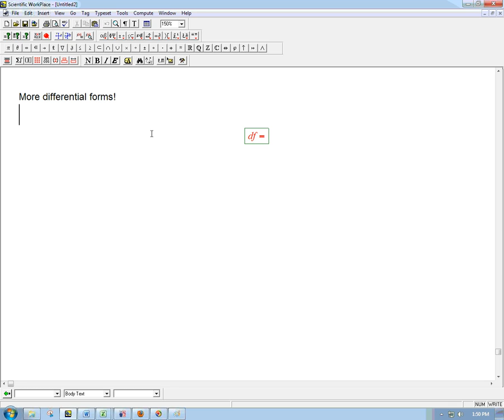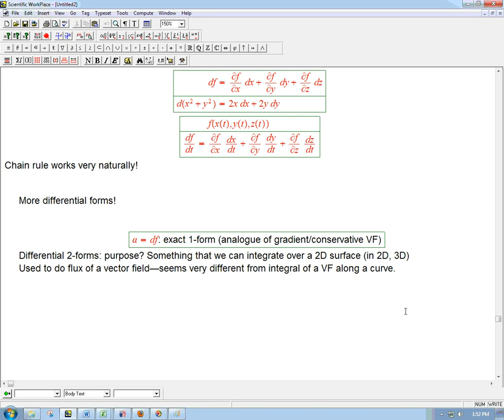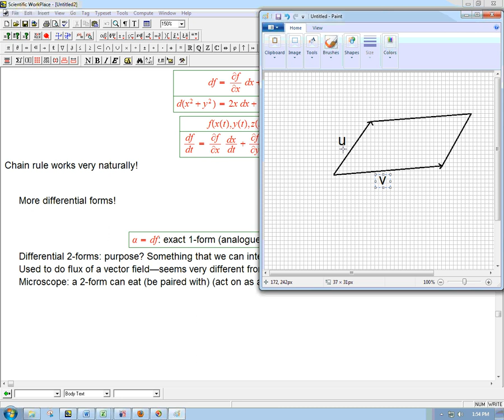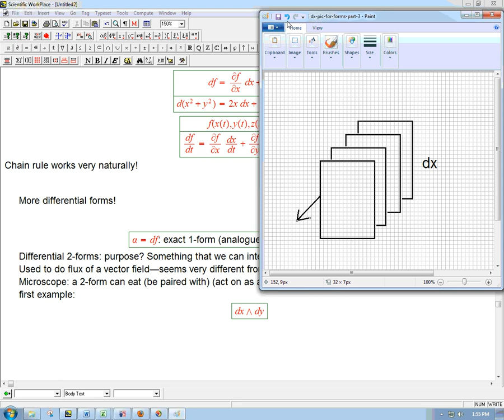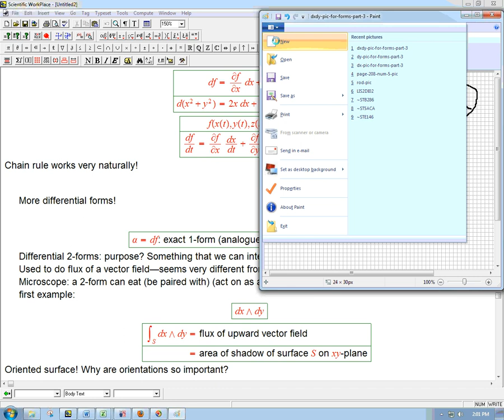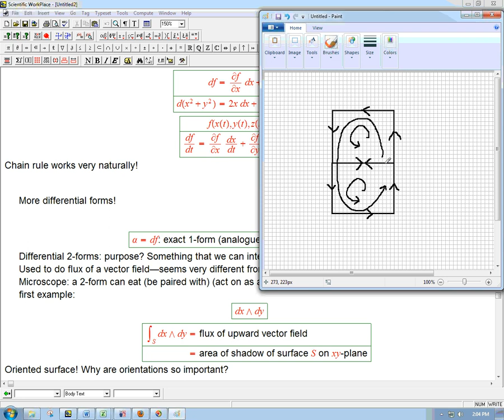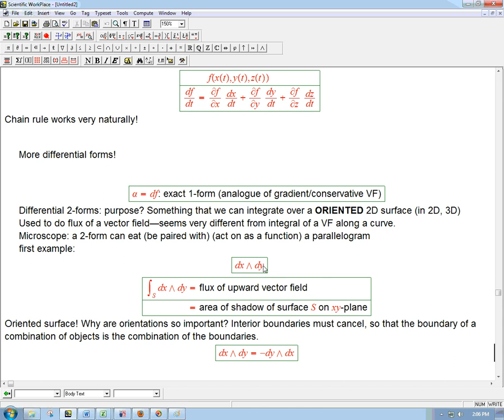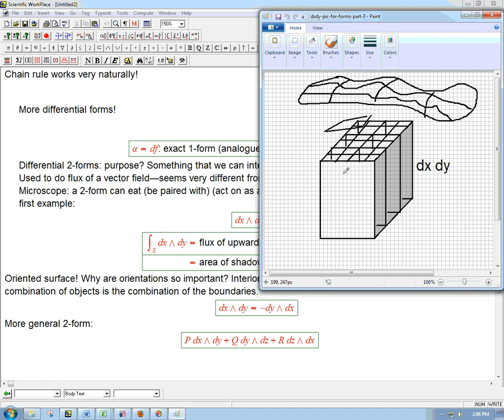Intro to differential forms (part 3)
Moving on to 2-forms, mostly with a pictorial/conceptual treatment. We'll do the mechanics of integrating a 2-form over a specific oriented surface in the next video.